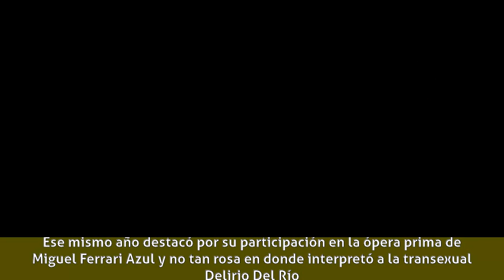Hilda Abrahamz - Biografía